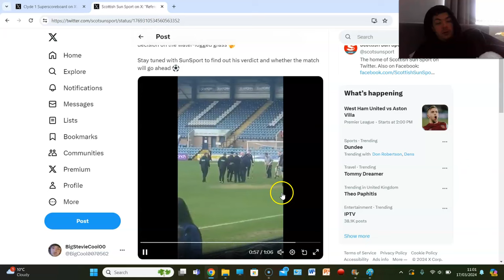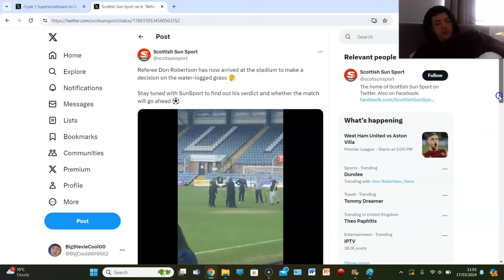GAME OFF... DUNDEE vs RANGERS MATCH POSTPONED DUE TO HEAVY RAIN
P I S H